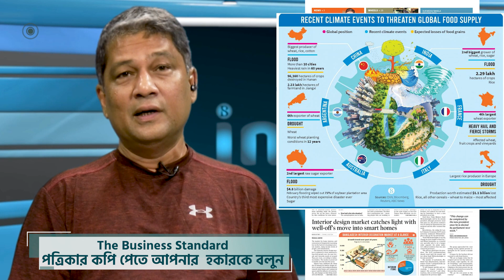খাদ্য নিরাপত্তার শঙ্কা বাংলাদেশেও | The Business Standard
ভয়াবহ বন্যা, খরায় বিশ্বজুড়ে গম, চাল, ভুট্টা ও সয়াবিনসহ বিভিন্ন খাদ্যশস্য উৎপাদন চরম ব্যাহত হয়েছে । ক্ষতিগ্রস্ত এ তালিকায় আছে সবচেয়ে বেশি গম, ধান ও তুলা উৎপাদনকারি চীন । আর্জেন্টিনা, অস্ট্রেলিয়া, ভারত, ফ্রান্স ও ইতালিরও একই দশা ।
আবহাওয়ার বিরূপ প্রভাব থেকে রক্ষা পায়নি বাংলাদেশও । আকর্ষিক বন্যায় হাওড়াঞ্চলে ফসলের ব্যাপক ক্ষতি । অন্যদিকে, ভরা বর্ষা মৌসুমেও দেখা নেই বৃষ্টির। সব মিলিয়ে যুদ্ধের পর খাদ্যশস্যের যোগান নিয়ে কী আবারও বড় সংকেট পড়তে যাচ্ছে বাংলাদেশ?